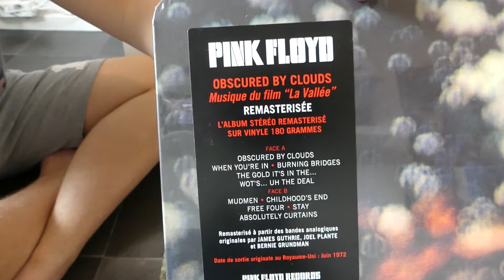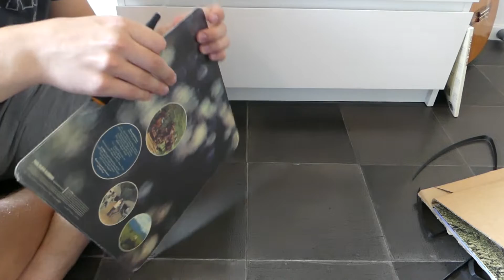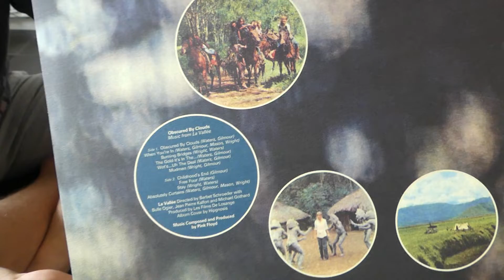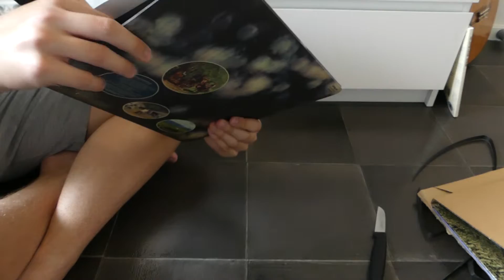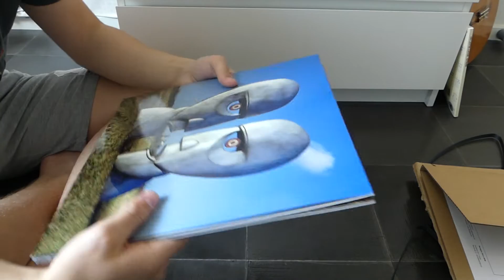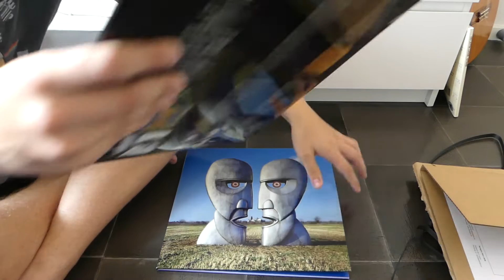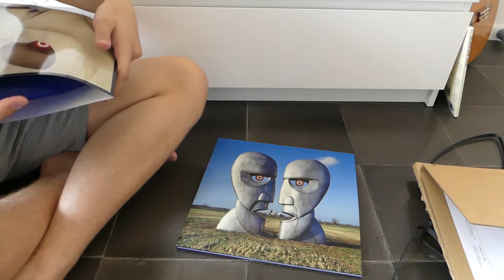Pink Floyd - Obscured By Clouds & The Division Bell - 25th Anniversary Edition Blue Vinyl Unboxing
Unboxing Some New Pink Floyd Vinyl!